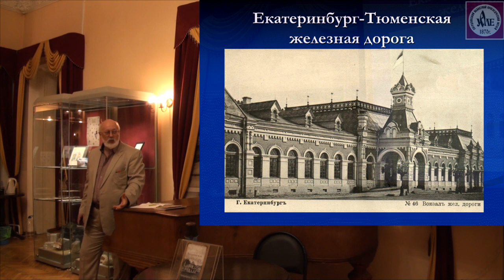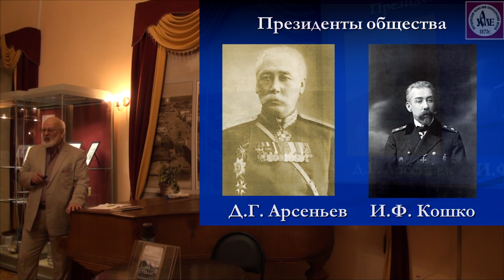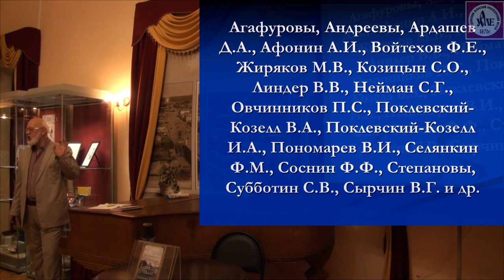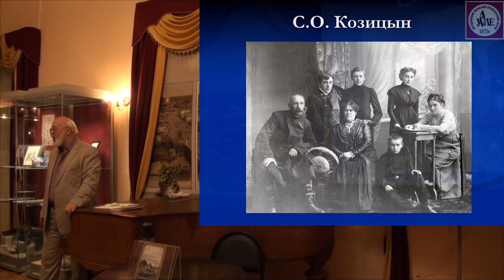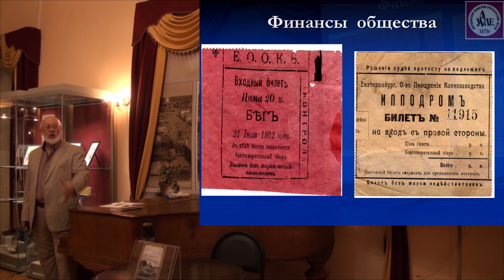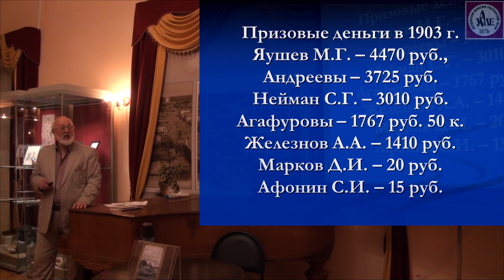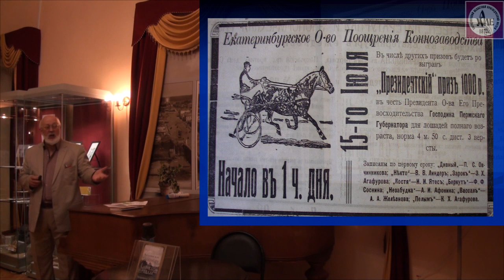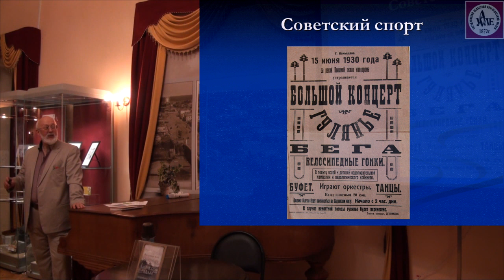Охотники конского бега. Лекция Владимира Микитюка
Первая лекция из цикла «Клубная жизнь старого Екатеринбурга»

Историк Владимир Микитюк рассказывает об одном из первых и самом массовом спортивном «клубе» дореволюционного Екатеринбурга – Обществе охотников конского бега.

Истории успеха «охотников конского бега» и их главного детища – Екатеринбургского ипподрома – позавидует любой современный маркетолог. Первое спортивное сооружение города, существовавшее с 1885-го вплоть до 1960 года, собирало на состязания владельцев лучших конюшен вплоть до Москвы и Петербурга и моментально превратилось в самое  модное и посещаемое место старого Екатеринбурга.

Каких прекрасных рысаков и скакунов держали уральские купцы-«олигархи» Агафуровы, часовщик Анцель Анцелевич и другие знаменитости? Как екатеринбуржцы умудрялись разбогатеть на рысистых бегах и кого ласково прозвали «тотошкой»? Когда по соседству с лошадиными поклонниками прописались любители «стальных коней»? Почему в 1911 году именно с ипподрома поднялся в воздух самолет «Блерио»? Смотрите видео и узнавайте подробности!

Запись лекции 25 октября 2018 года.
Музейно-выставочный центр «Дом Поклевских-Козелл», (г. Екатеринбург, ул. Малышева, 46)